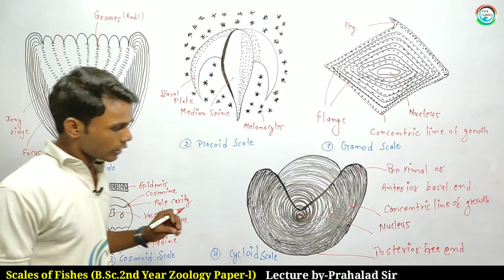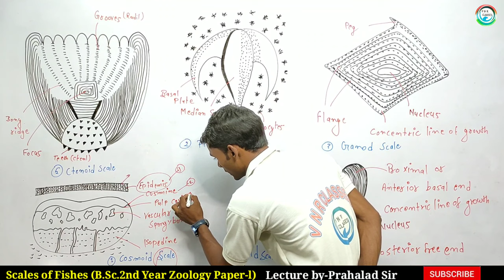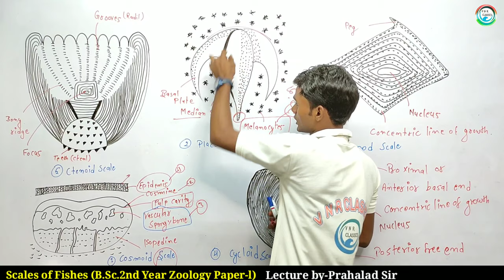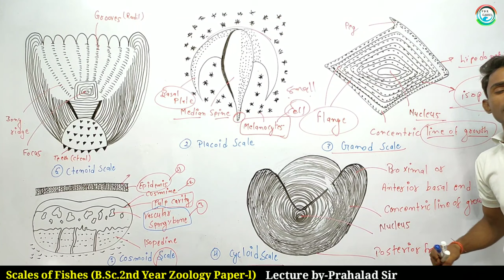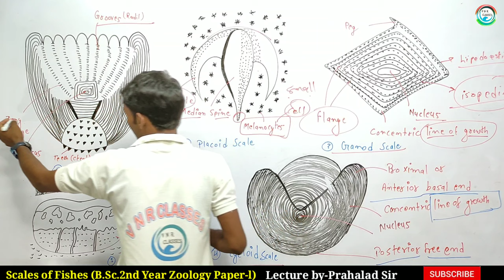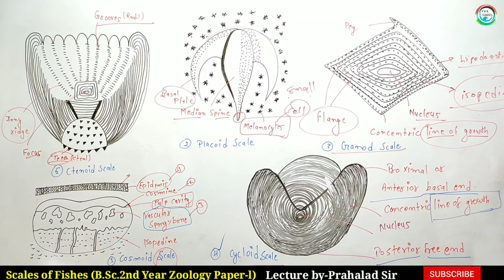Scales of fishes | B.Sc.2nd Year | Zoology | by-Prahalad Sir